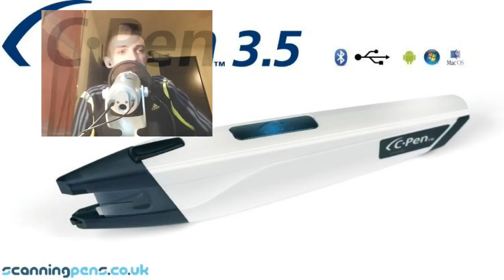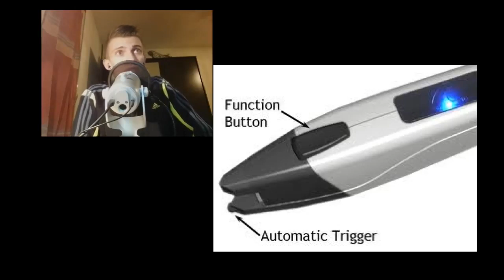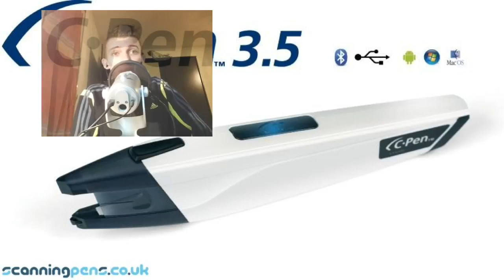C-Pen - Surligneur Digital - The Easy Way ! :D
100 j'aimes = 1 vidéo en forme :D

Merci :) !